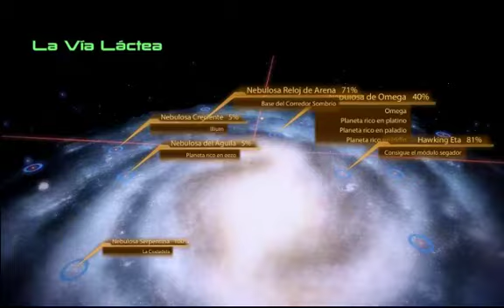Mass Effect 2: Parte 69 - Módulo Segador 1/3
Entramos en lo que seria la Ante-Última misión principal...